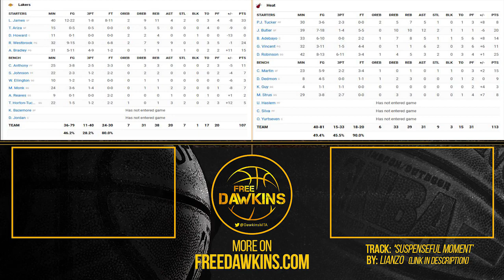Los Angeles Lakers vs Miami Heat Full Game Highlights | Jan 23, 2022 | FreeDawkins